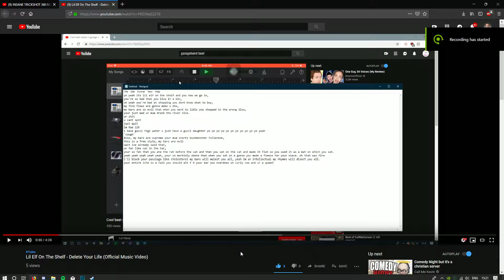How to install more RAM onto a PC/Laptop *WORKING* *2018*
[TITLE DONT KEEP] hope this helped

Also remember to destroy that like button and
comment Untouchable and maybe you will get 0 deaths.